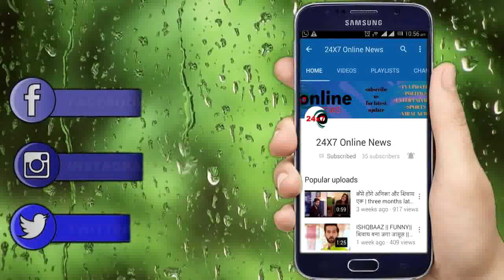KUNDALI BHAGYA || आज रात || JANKI की इस सच्चाई की वजह से PREETA करेगी KARAN से शादी